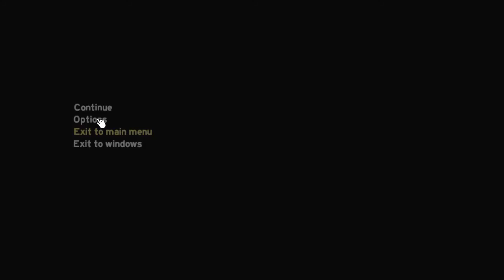#1 The Forest: CO-OP - START! [Zagrajmy w/lets play PL][Ptak Online]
Po przygodzie SOLO nadszedł czas na Co-op'a! Zobaczcie co się stanie!
Zapraszam!